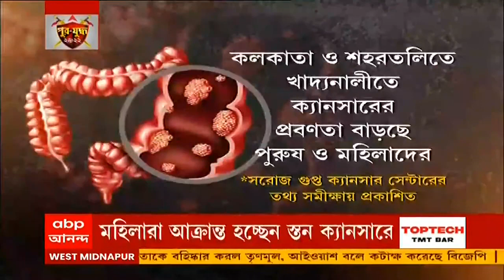কলকাতা ও শহরাঞ্চলে পুরুষদের মধ্যে বাড়ছে ক্যানসারের প্রবণতা,মহিলাদের বাড়ছে স্তন ক্যানসারের প্রবণতাও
কলকাতা ও শহরাঞ্চলে বসবাসকারী পুরুষদের মধ্যে ফুসফুস ক্যানসারের প্রবণতা বাড়ছে। আর শহরের মহিলাদের মধ্যে বাড়ছে স্তন ক্যানসারের প্রবণতা। আর নারী-পুরুষ নির্বিশেষে বাড়ছে খাদ্যনালীর ক্যানসার। কলকাতার একটি হাসপাতালের গত ২৫ বছরের রোগীর তথ্য বিশ্লেষণ করে সমীক্ষায় উঠেছে এই তথ্য